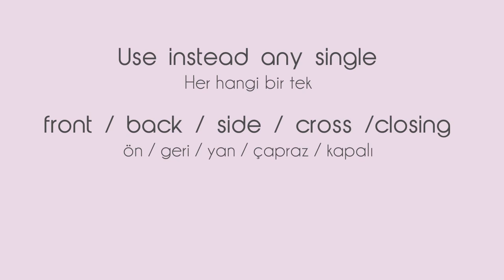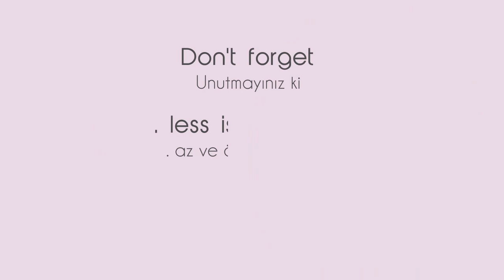Triple step embellishment